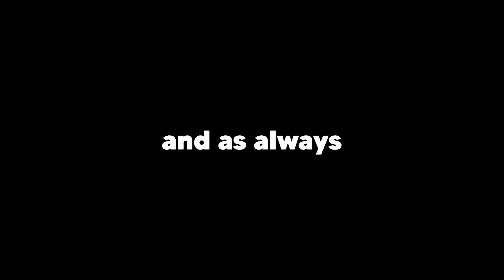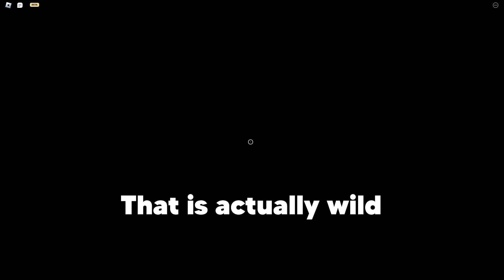we played INTRUSION on roblox....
hey guys today we're playing intrusion on roblox and it was pretty interesting. This game is similar to doors in a way but looks to take on a more story approach anyways this video was pretty fun to make and if you enjoy the video why not like and sub you don't have to but it helps the channel a lot and is appreciated :D